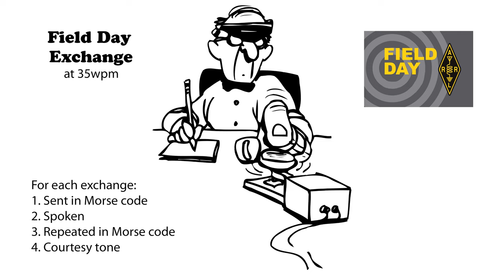Field Day Exchange v2 - 35wpm